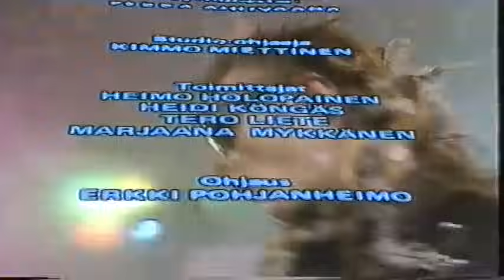Sleepy Sleepers Tavastia 1984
Sleepy Sleepers Tavastialla 1984. Esitetty YLE TV-1 TILT-ohjelmassa.

1. Hevi tulee ja tappaa
2. Tässähän palaa pallit
3. Sinä ja minä
4. Järkee vai ei?
5. Onko kuu juustoa?
6. Naa nainen
7. Simpeleen ilotalo